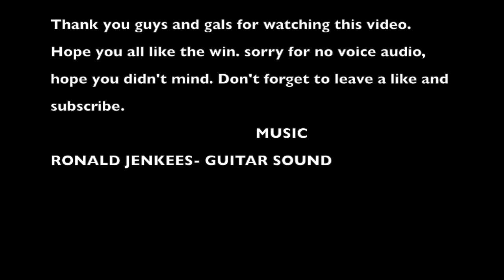Fortnite #5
Big thanks to PeteZahHutt for using this in his outro in H4M.